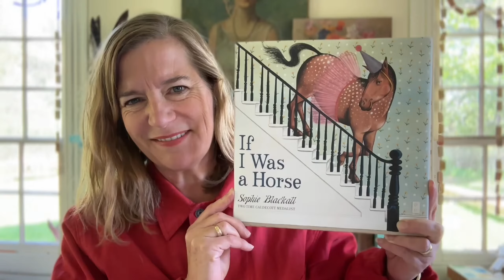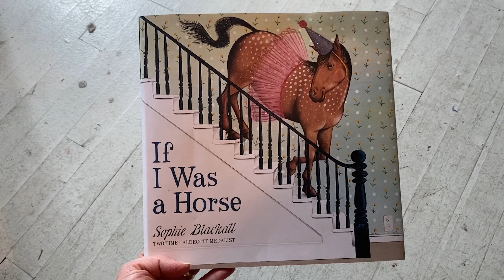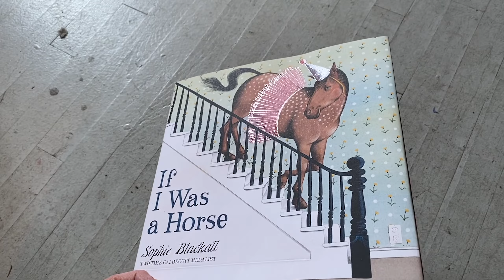Sophie Blackall presents IF I WAS A HORSE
Hear from two-time Caldecott Medalist Sophie Blackall about the inspiration behind her newest picture book, IF I WAS A HORSE!
In her funniest book yet, Sophie Blackall captures the astonishing spectacle of a child imagining life as a horse.

If you were a horse, what would you do? Could you fit in your clothes? Would you give your little sister a ride? Would your brother even notice?

Gallop along through this riotous day in the life of a child who imagines their life as a horse. What ensues are uproarious, resonant episodes that feature a giant horse in familiar settings offering both a visual feast, a grand dose of joy, and a celebration of the real power of imagination to help us navigate the world.